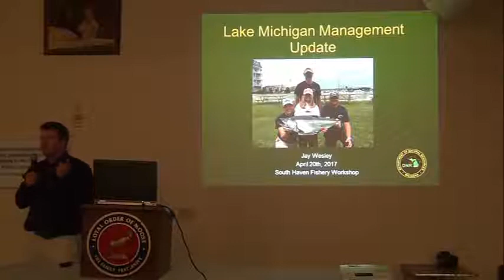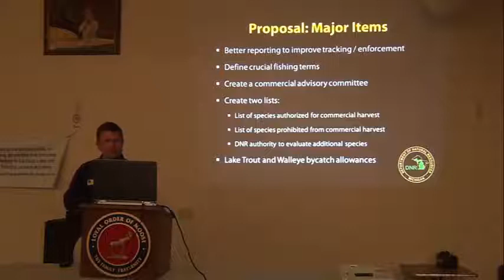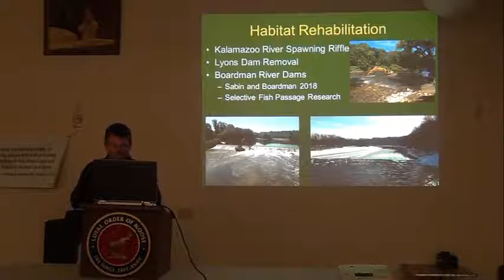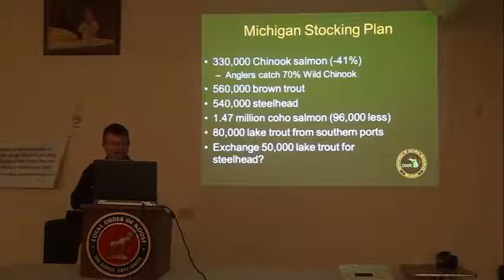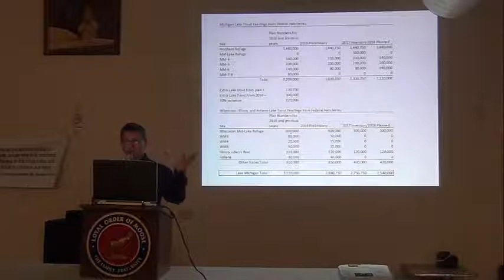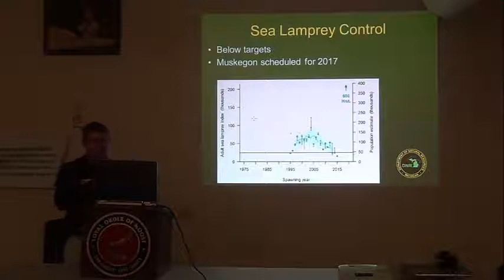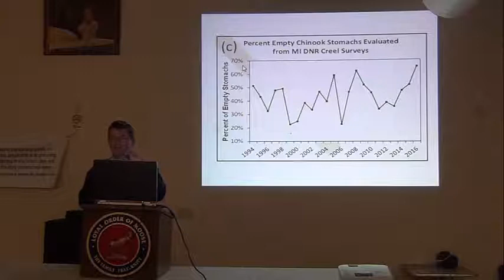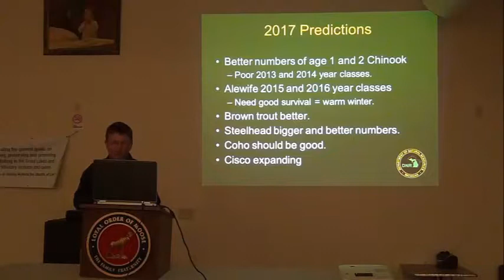Fisheries Workshops 2017 – Jay Wesley on Lake Michigan Fisheries Management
Jay Wesley, Lake Michigan Basin Coordinator for Michigan Department of Natural Resources, discusses fisheries management activities including recent stocking cuts.

This video was recorded at the South Haven Moose Lodge on April 20, 2017.  This presentation was part of the Southern Lake Michigan Regional Fisheries Workshop offered annually by Michigan Sea Grant and the South Haven Steelheaders.